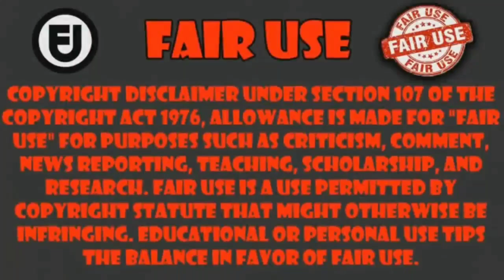cuando regresan de las compras y hablan sobre lo que vas hacer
Anime Seirei Gensouki Segunda temporada capitulo 2      ___________________________